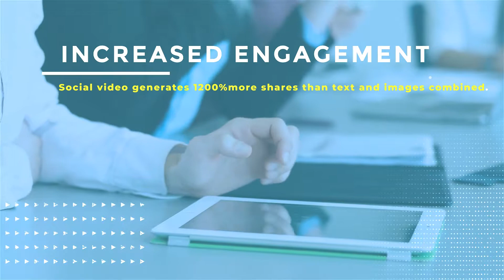CandVWebVideosPromoYT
Got a website?  Then you need to have a video integrated into it.  Chapter & Verse can make that happen for you.